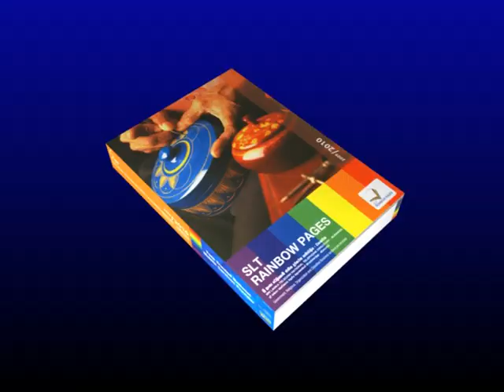RAINBOW PAGES TVC sinhala